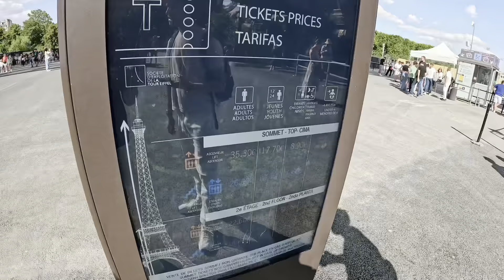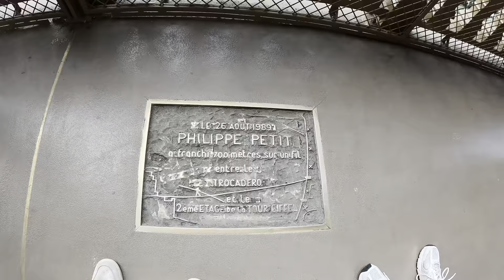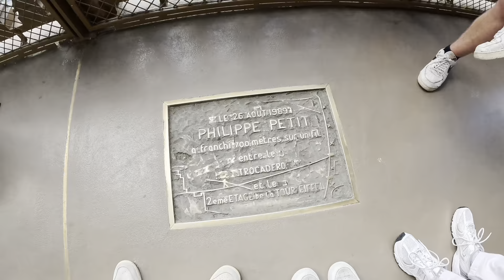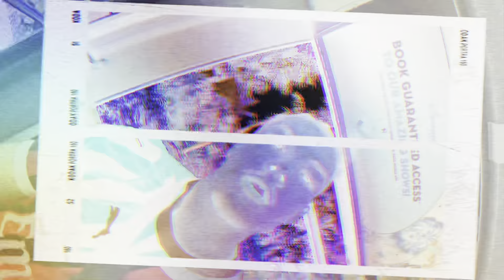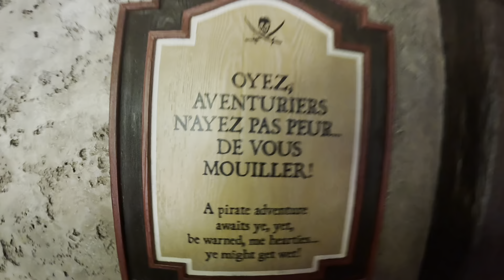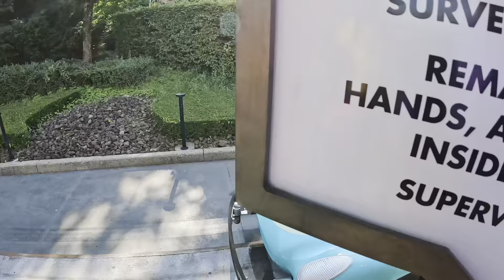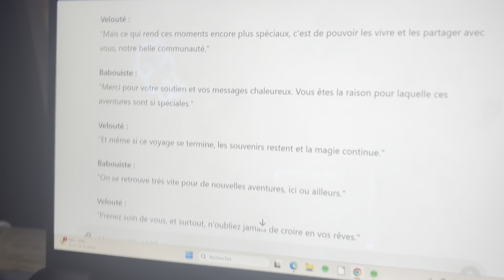Le meilleur VOYAGE de notre VIE ✈️ (Vlog DisnayLand)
⚠️​ Attention à ceux qui ont déjà vue les vlogs, cette vidéo recense l'ensemble des vlogs ⚠️​

🟣 ​Yo la team comment ça va !!! Aujourd'hui vidéo dans cette vidéo, on vous partage ce qui est pour nous le MEILLEUR VOYAGE qu'on a pu faire entre pote 😍​ Dans ce vlog, vous allez découvrir une partie de nos aventure à Paris et à Disney Land 🐁​ On espère de tout cœur que cette vidéo va vous plaire 🫶​

🟣 ​Gros cœurs aux frérots Ewen et Luka qui ont étaient chaud pour faire les vlogs avec nous 🫶​

🟣​ On se donne rendez-vous sur la chaine tout les samedis pour une nouvelle vidéo ! 😉

⛔ ​SACHEZ QUE DU TRES LOURD ARRIVE SUR LA CHAÎNE, RESTE A L'AFFUT ⛔​

🟣​Time-Code:

00:00 Intro
01:00 Vlog Paris - Visite de la Tour Effeil
14:21 Vlog Disney Land Paris - Arrivé au parc
18:14 Vlog Disney Land Paris - Découverte de l'hôtel
19:13 Vlog Disney Land Paris - Attractions
38:47 Vlog Disney Land Paris - Spectacle
39:37 Outro

© Kaleb Woya - Pop Smoke, Dior (Mickey Remix)
© MORPHAE - Michael Giacchino, Bundle Of Joy [Inside Out] (slowed + reverb) I with rain